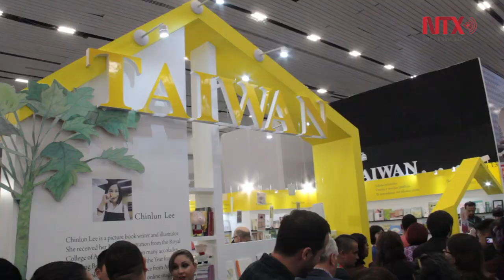Los mejores stands de FIL Guadalajara 2018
Como desde hace 25 años FIL Guadalajara premió a los mejores stands de la Feria